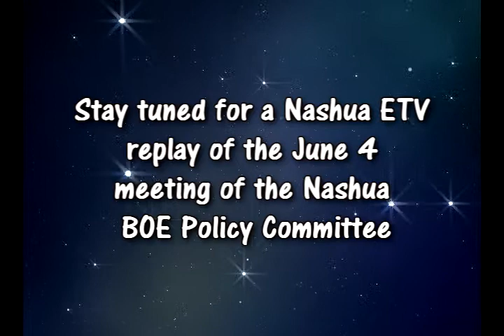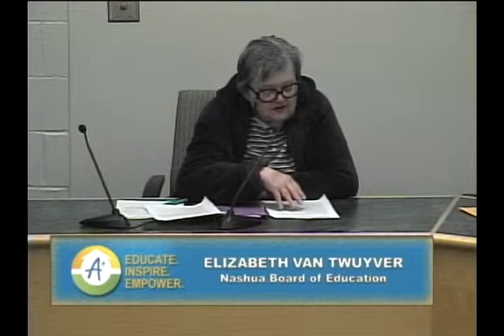Nashua Board of Education Policy Committee meeting 6/4/19